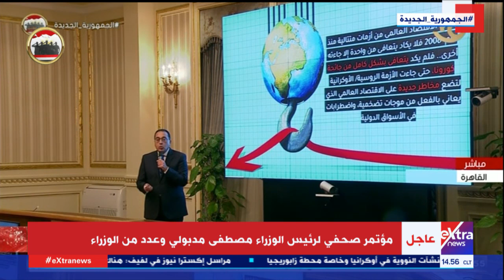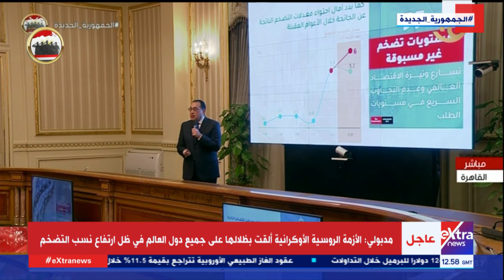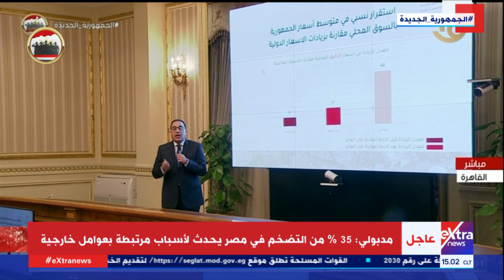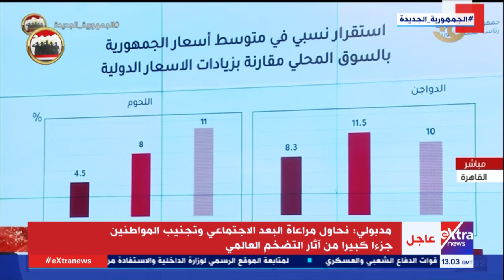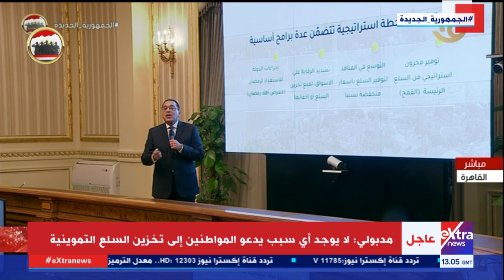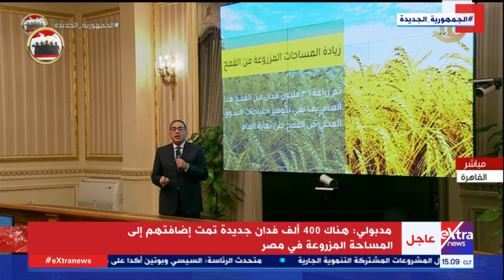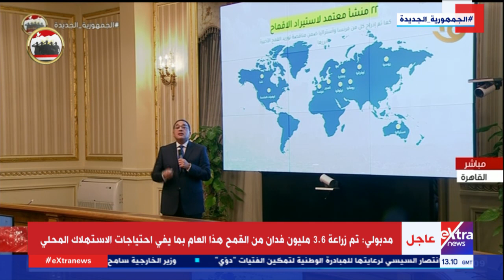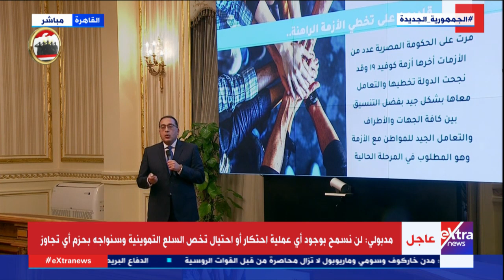بطمن المصريين.. رئيس الوزراء يعلن حزمة تصريحات بشأن السلع الغذائية على هامش الأزمة الروسية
بطمن المصريين ونعمل على تقليل تأثير التضخم.. رئيس الوزراء يعلن حزمة تصريحات بشأن السلع الغذائية على هامش الأزمة الروسية الأوكرانية

9 مارس 2022